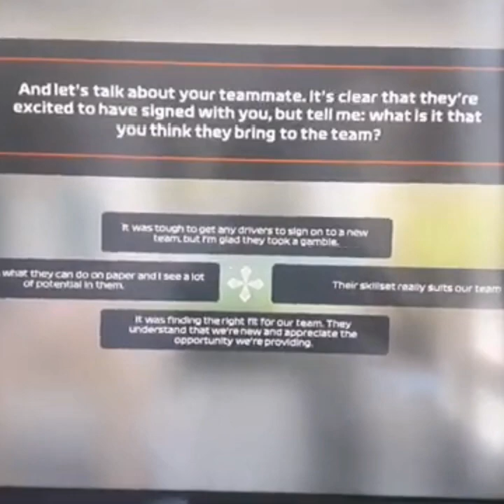F1 2022 Gta 4 Split Sides Kid time story time sing along